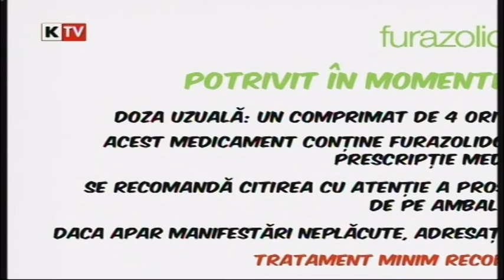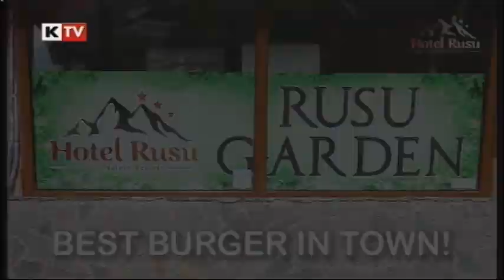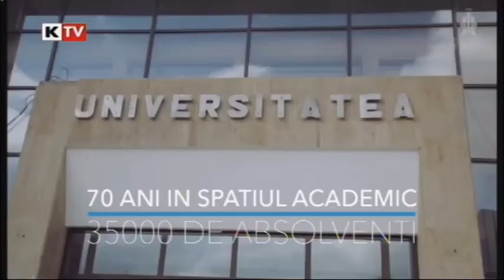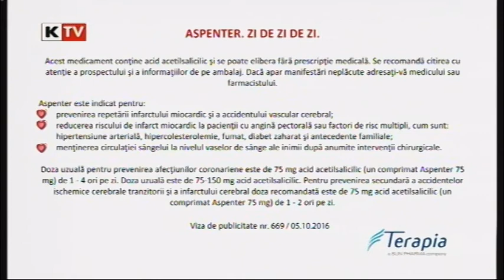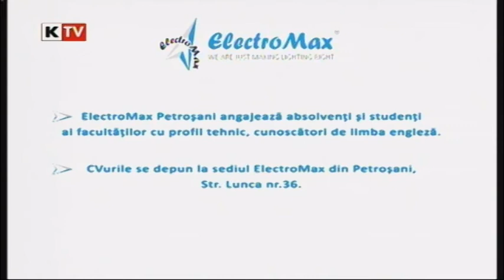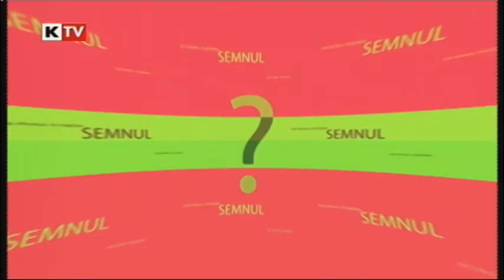Sub semnul intrebarii - 4 iulie 2017